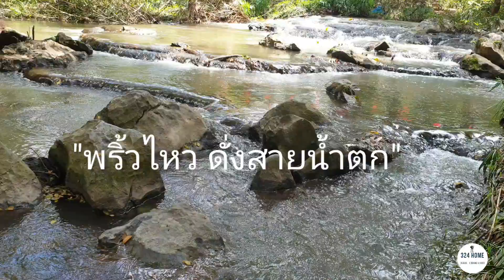พริ้วไหว ดั่งสายน้ำ | 324HOME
น้ำใส ไหลเย็น